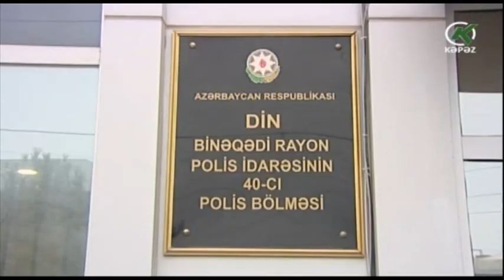Narkotik vasitələrin satışı ilə məşğul olan şəxs saxlanılıb